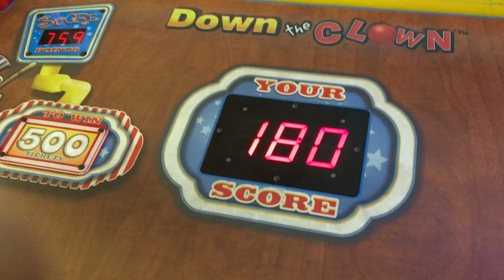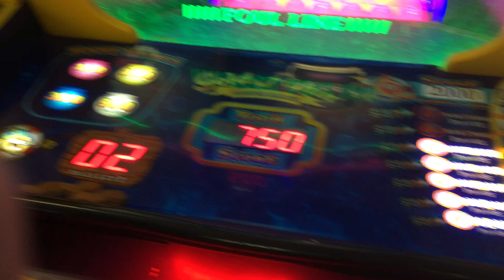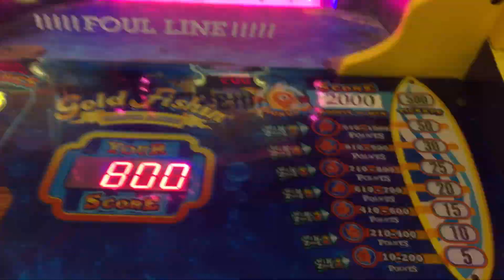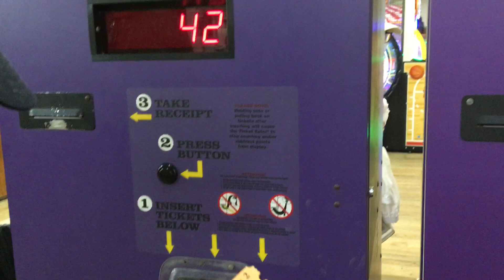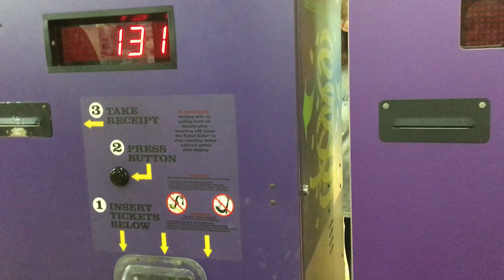Part 4 Playland Arcade at Hampton Beach, NH!